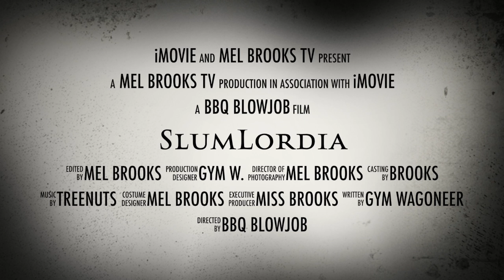SlumLordia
This video is about SlumLordia the house that no one else on the street likes LOL.  Thank you Gym for the memories.  At least I can look back and laugh my ass off now. :)